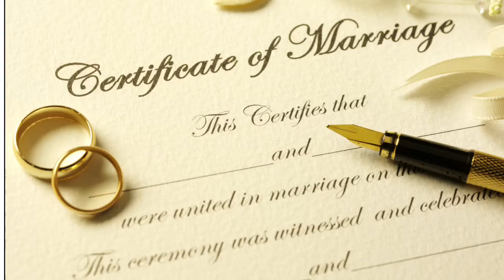Vocations 2 WisnoskiJuan Baquero Period A